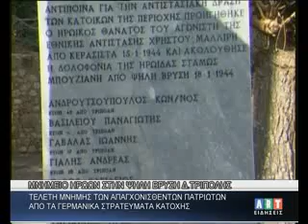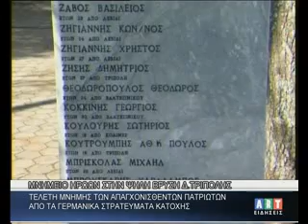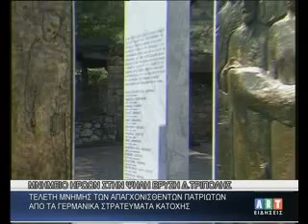ΕΚΔΗΛΩΣΗ ΣΤΟ ΜΝΗΜΕΙΟ ΗΡΩΩΝ ΣΤΗΝ ΨΗΛΗ ΒΡΥΣΗ ΤΟΥ ΔΗΜΟΥ ΤΡΙΠΟΛΗΣ